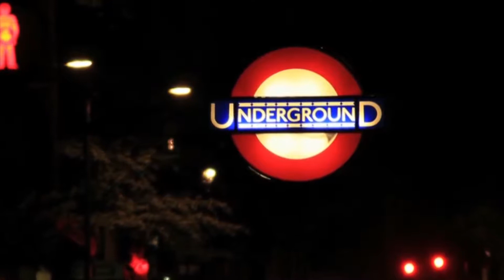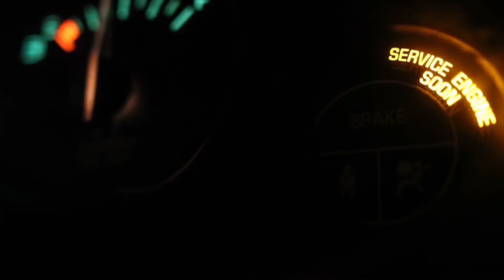ANDREA D'AMATO - Halloween Be (HIT MANIA SPRING 2017)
Title: Halloween Be
Composer: D'Amato Andrea
Video Editing: D'Amato Andrea

Inside:
Hit Mania Spring 2017

Cd 1 Hit Mania Spring2017
1.“Despacito” - Dress Code
2.Hey Baby” - Dimitri Vegas & Like Mike Vs
Diplo & Kid Ink Feat Deb’s Daughter
3.“Animal” - Alvaro Soler
4. “It Ain''t Me” - Kygo & Selena Gomez
5. “Fenomeno” - Fabri Fibra
6. “Voodoo Song” - Willy William
7. “Pónteme” - Jenn Morel
8. “The Heat (I Wanna Dance With
Somebody)” - Ralph Felix & Sdjm
9. “You Don''t Know Me” - Jax Jones Feat. Raye
10. “Hear Me Now” - Alok & Bruno Martini
Feat. Zeeba
11. “On My Way” – Tiësto Feat. Bright Sparks
12. “Work” - Stella Mwangi
13. “All I Want” (Summer Sax Mix) - Domy
Pirelli
14. “I''m Falling In Love” – Baldazar
15. “See You” – Midnight
16. “Heartbeat” - Denis Goldin Feat. Rob
Hazen
17. “Sometimes” - Aisha
18. “I Want You Now” - Besford Feat.
Cle´ment Bindzi
19. “Hold Me” – Kayra
20. “I Want You To Know” – Jacopo G.
Bonus
21.“Scared To Be Lonely” (Zonderling Remix) -
Martin Garrix & Dua Lipa
22. “Hell.O” – Lenny
23. “Sold Out” - Thegiornalisti
24. “I Need You” (Filatov & Karas Rmx) - Armin
Van Buuren & Garibay Feat. Olaf Blackwood

Cd 2 Hit Mania Spring 2017 Club
1. "Tell Me Why" - Bur&Bus E Dany Tee Feat. Dj
Nany & Stefano Afriyie
2. “Show Me Love” - Maury J & Dave Baron
3. “What Decide” – Zeroone
4. “Come On Over” – Simone Di Bella
5. “Noche Caliente” - Nina Hills
6. “I Don''t Wanna Lose You” - Jungle Kid
7. "Sexy” - Giovix & Alain Deejay
8. “Let It Be” – Baldazar
9. “You Again” – Kaldee Feat Xent
10. “Stay The Night” – Kepler
11. “Heaven” (Milano & Eric Pinatto) - Max
Millan Feat. Felipe Romero & Shalini
Varghese
12. “Unshakable” - High One
13. “Renaissance” – Evo-K
14. “Nonsense” - Mr. Gago & The Editor
Feat.Rheon
15. “Slow Down” – Dr. Space Ft. A.C.E.
16. “Go Deeper” – Lex & Adriano
17. “No Matter” – Mihai Mihai
18. “I Make You Love Me” - The Gardner
19. “No Matter” - Dominic & Andy Asher &
Kraken Prj Feat.Kesira
20. “One Night” - Sammy & Cilli Ft. Andy
21 “Fire” - Bsharry
22. “Polen” Salo Rmx – Frail
Bonus
23. “Let The Stars Shine” - Paul Sparxx Ft.
Nathan Brumley

Cd 3 Chill&Deep House Party Spring 2017
1. “Magic Dream” - Fabio Match
2. “Nordwave” – Lemion
3. “Hypnotic Friday” – Dress Code
4. “Saxotone” – Lemion
5. “La Nuit Fatal” - Alec Ben
6. “Halloween Be” – Andrea D’amato
7. “Nocturnal Communication” – Matias Rojas & Giangle
8. “Electro Funk In Your Mind” - Fabio Match
9. “Shoreline Sunrise” - Matias Rojas & Giangle
10. “Free Sound” – Steven Soprano
11. “Old School Beat” - The Houser
12. “Footwoork” – Zeroone

Cd 4 Techno-Logy Spring 2017
1. “About You” – Vickyproduction
2. “Alien” - Daresh Syzmoon
3. “Not Only Groove” - Antonio Lisi Feat. Daresh Syzmoon & Vickyproduction
4. “Fucking Bounce” – Bassline
5. “I Will Back” - Daresh Syzmoon Feat. Litz
6. “Music Is My Superstars” – Orange Beat
7. “Calvino How Dep Is Your Love To Harris” – David On
8. “Pietro E Aurora” – Josef Meloni
9. “Hear Me Now” – Carino Alessandro Vs. Cicco Dj
10. “Walk Alone” – Pinzycore & Sagan
11. “Nitro” – Fabio Match Vs. Dj Fauxtric
12. “I Don’t Wanna Talk” – Alternative Dogs